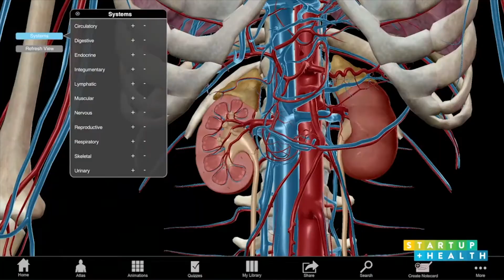Terry Booker's Insider Strategies for Startups Who Want to Partner With Large Insurers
In this episode, we talk with Terry Booker, the VP of corporate development and innovation at Independence Blue Cross. Booker combines years of experience in investment banking and business development with an insider's knowledge of Independence Blue Cross, an insurer that serves more than seven million people. In our conversation, which was held in front of a live virtual audience of founders from the StartUp Health portfolio, we get tactical about how startups can best partner with the largest insurers in the world.